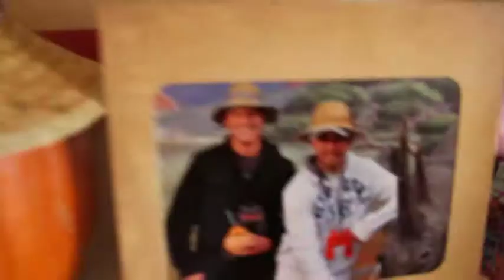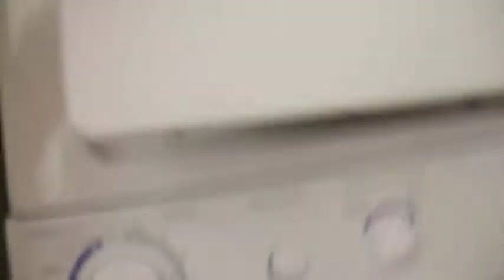November PumpKill Pie